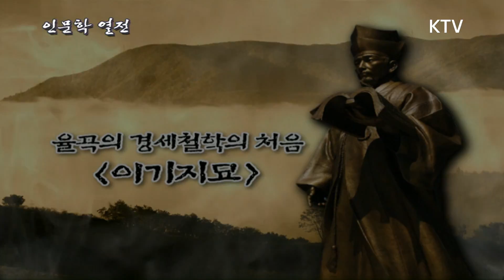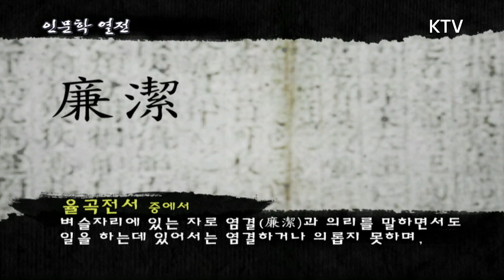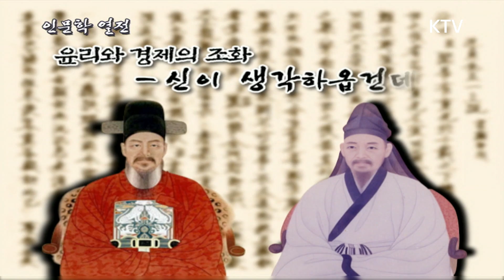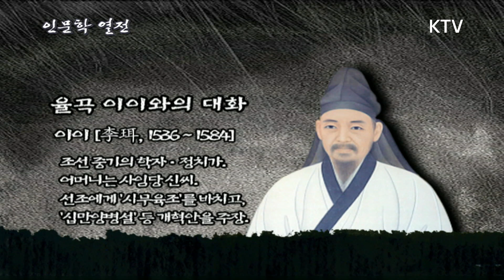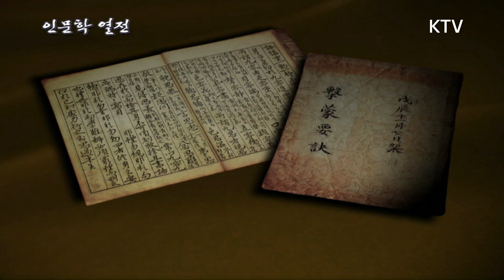'율곡 이이'의 실천적 지성을 깨우치다. [인문학 열전]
윤리와 경제의 조화를 주장했던 실용의 학문, '실학'의 바탕이 된 율고이이의 사상.
임금에게도 쓴소리를 마다하지 않았던 참된 지성인 율곡이이의 진취적 사고는 우리 삶에 배울점이 많습니다.
황의동 교수와 함께 율곡 이이의 실천적 지성을 배웁니다.